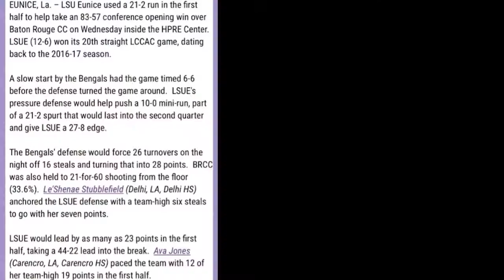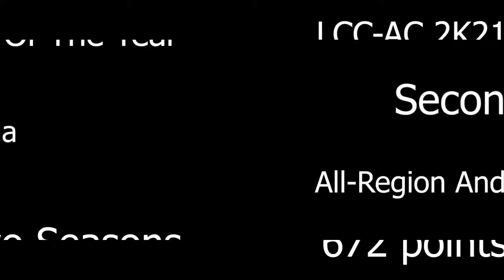ALONA WASHINGTON PG LSUE BENGALS (2021 LCCAC PLAYER OF THE YEAR, 5TH ALL TIME IN SCORING @ LSUE 672)